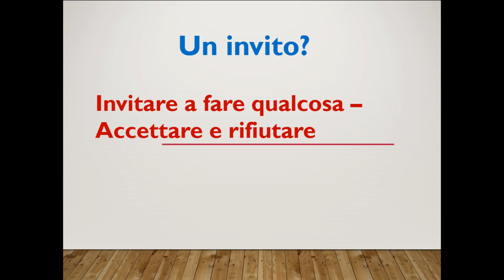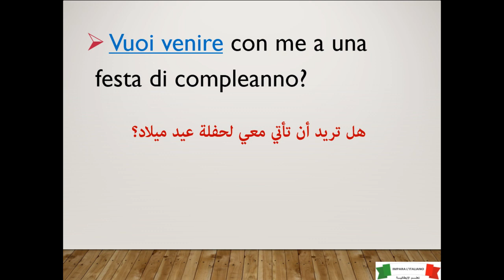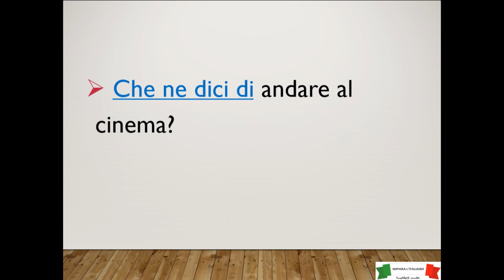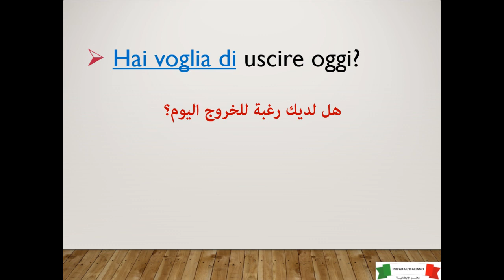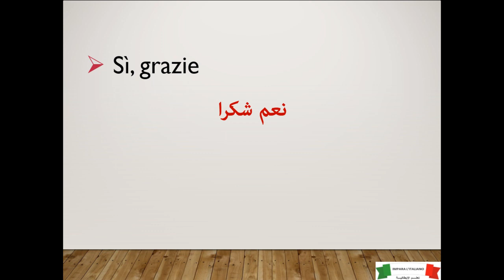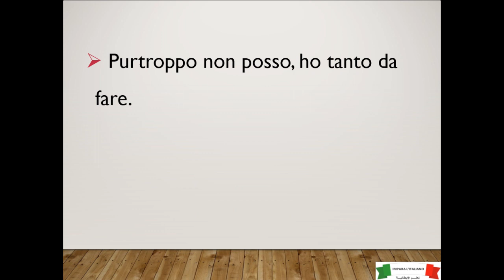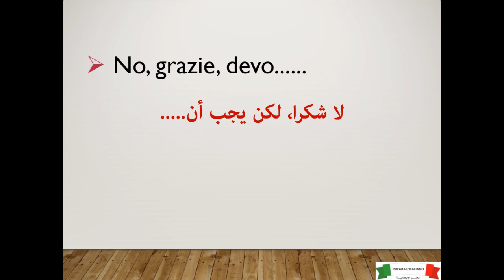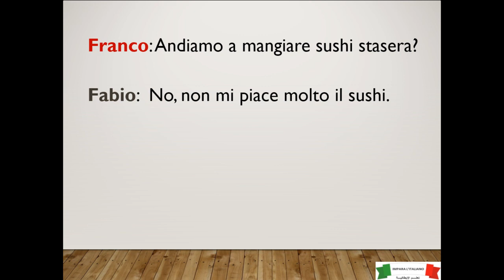Impara l’italiano – كيف تدعو شخص باللغة الايطالية وكيف تقبل أو ترفض الدعوة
في هذا الفيديو سنتعلم اكثر من طريقة لدعوة شخص ما لعمل شئ معين وكيفية قبول او رفض الدعوة باللغة الايطالية
محادثة عن قبول و رفض الدعوة

تعلم_اللغة_الإيطالية#
تعليم الايطالية للمبتدئين
 تعلم الايطالي بسهولة
الدعوة
Invito
invitation